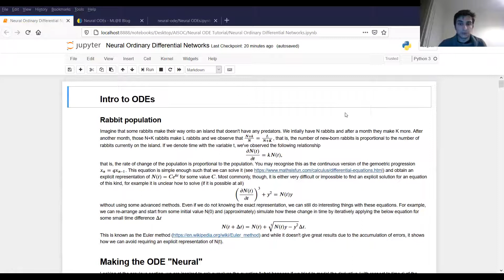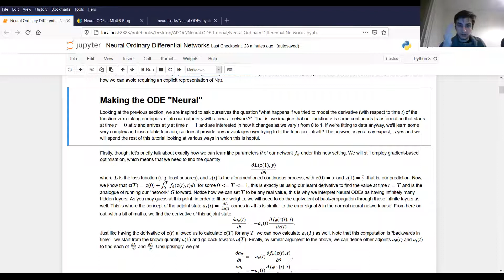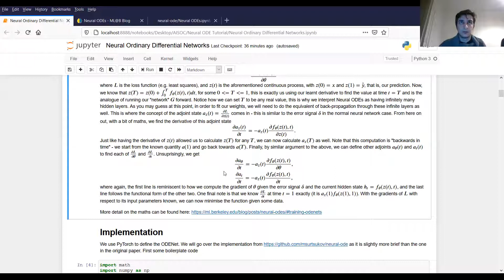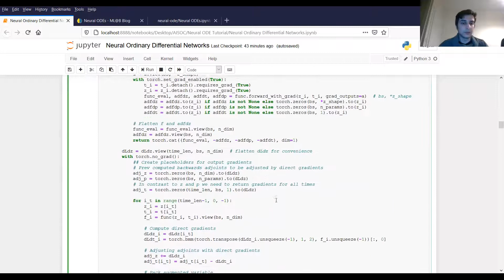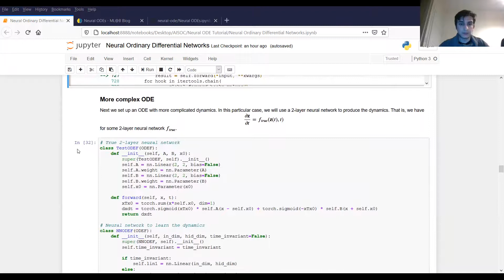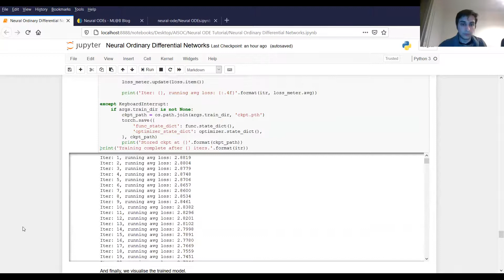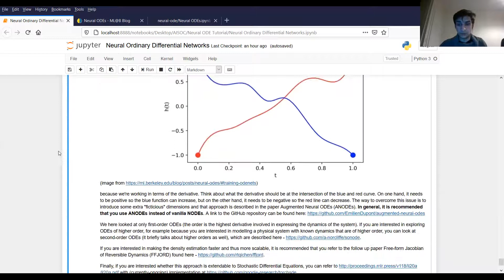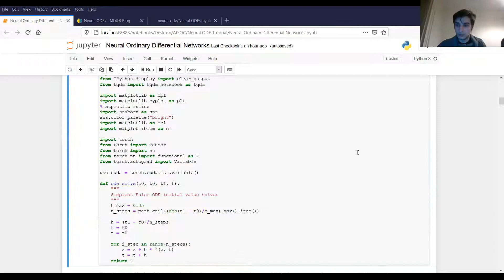ML Tutorial 5 - Neural Ordinary Differential Equations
Presenter:
Kamen Brestnichki